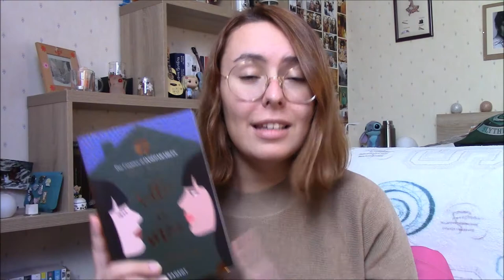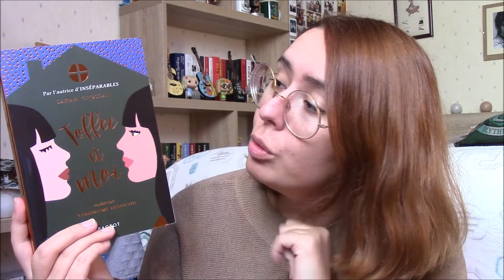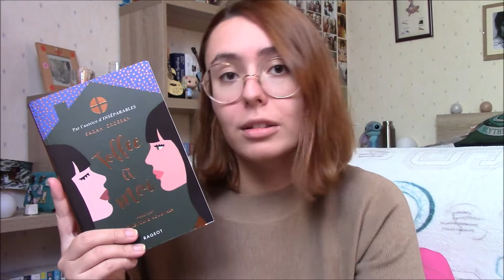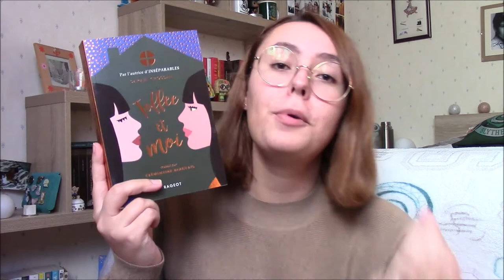"Toffee et moi" 🏚️ - Critique Livre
Salut à tous ! Aujourd'hui on va parler du dernier roman de Sarah Crossan "Toffee et moi" disponible aux éditions Rageot !

LE LIVRE :
"Toffee et moi" (Rageot) de Sarah Crossan / traduction Clémentine Beauvais